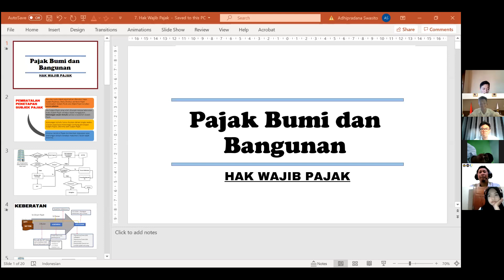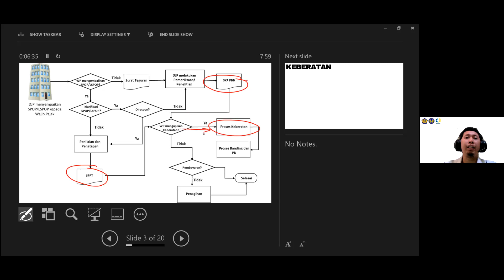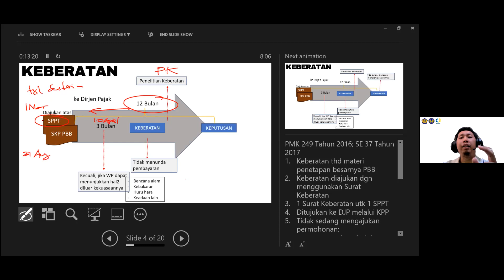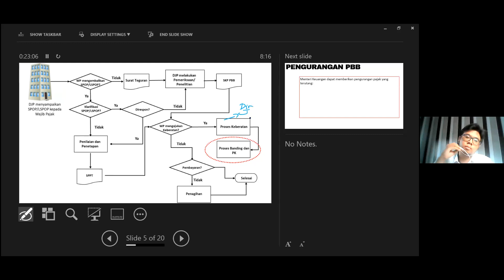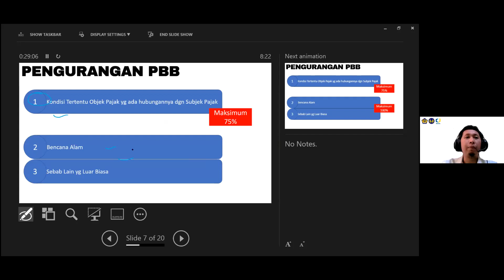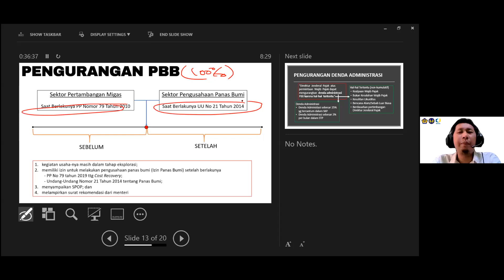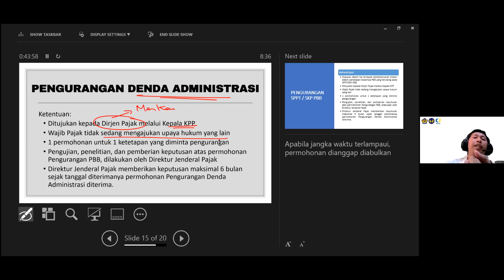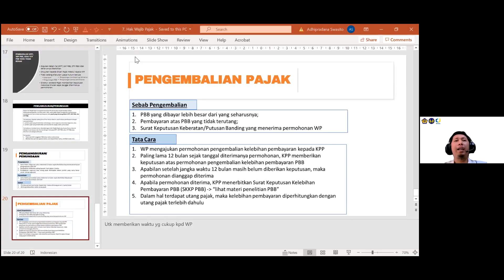PBB Pertemuan 7